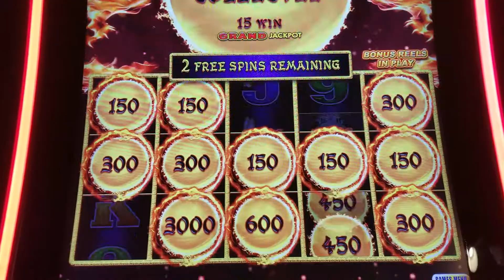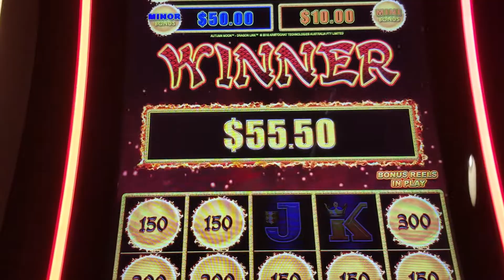Autumn Moon Bonus Spins 09-05-18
Playing Autumn Moon at San Manuel.